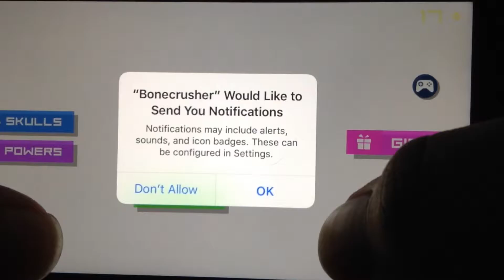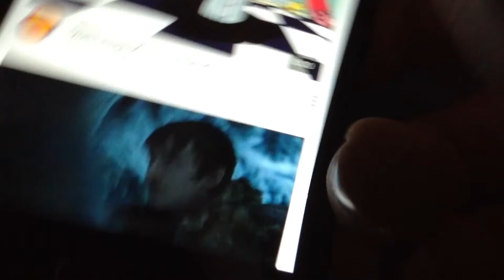I Wonder, Can You Tell I'm ANGRY? (Bonecrusher App)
I play a game that ultimately makes me want to die. Fun!
🔶Sources🔶
Here's the app➖ Bonecrusher:
Free Awesome Endless Skull & Bone Game by R2 GAMES USA CO., LIMITED
FUNFUNFUNFUNFUNFUNFUNFUNFUNFUNFUNFUNFUNFUNFUNFUNFUNFUN